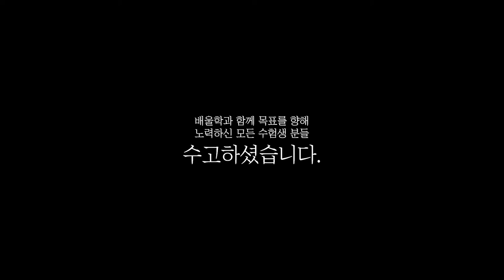[소방설비기사 전기 합격비법★] 소방시설관리사의 꿈을 위한 첫 도전! - 김*섭님 인터뷰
해당 후기는 김*섭님의 합격 이야기를 바탕으로 제작되었습니다.

소방설비기사, 소방설비산업기사, 소방설비기사전기, 소방설비기사기계, 소방기사, 소방전기기사, 소방설비기사응시자격, 소방설비산업기사전기, 소방설비기사필기, 소방산업기사, 소방설비기사실기, 소방기계기사, 소방설비기사전기실기, 소방설비기사기계실기, 소방기사자격증, 소방설비산업기사응시자격, 소방설비산업기사기계, 소방설비기사취업, 소방설비기사전기필기, 소방설비전기기사, 소방설비기사일정, 소방설비기사합격률, 소방전기산업기사, 소방설비기사인강, 소방설비기사시험일정, 소방설비기사기계필기, 소방설비산업기사실기, 소방설비기계기사, 소방설비산업기사전기실기, 소방설비기사기계합격률, 소방설비기사난이도, 소방설비기사(전기분야), 소방설비기사기출문제, 소방전기기사실기, 소방설비기사전기분야, 소방설비기사과목, 소방설비산업기사필기, 소방설비기사자격증, 전기소방기사, 소방설비기사기계분야, 소방설비기사시험, 소방설비기사연봉, 소방설비기사전기기계, 소방설비산업기사기계실기, 소방설비기사기계인강, 소방기사전기, 소방기사시험일정, 소방설비산업기사취업, 소방설비기사강의, 소방설비기사인강추천, 소방전기기사필기, 소방설비기사실기기출문제, 소방기계기사실기, 소방설비기사실기복원, 소방설비기사기계전기, 소방산업기사전기, 소방기계산업기사, 소방설비기사전기기출문제, 소방설비기사기출, 소방설비산업기사기계필기, 소방설비산업기사시험일정, 소방설비산업기사전기필기, 소방설비전기산업기사, 소방설비기사전기인강, 소방설비기사기계기출문제, 소방설비기사과년도, 소방기사실기, 소방기사시험, 소방설비기사시험과목, 소방설비기사전기기사, 소방설비기사전기실기복원, 소방설비기사동영상, 소방설비기사전기난이도, 소방설비기사전기시험일정, 소방설비기사전기실기기출, 소방설비기사전기실기기출문제, 소방설비기사실기기출, 소방설비기계기사실기, 소방설비기사과년도기출문제, 소방기사기계, 소방설비기사필기과목, 소방설비전기기사산업기사, 소방기계설비기사, 소방설비산업기사과목, 소방설비기사필기과년도, 소방설비기사기계실기기출, 소방설비산업기사인강, 소방설비기사동영상강의, 소방기사인강, 소방전기기사시험일정, 소방전기기사인